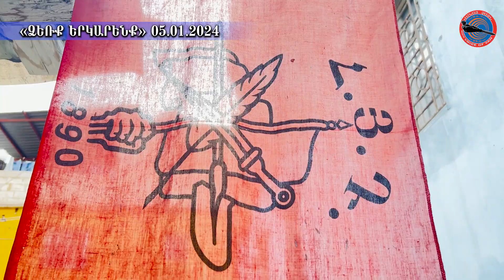Վանայ Ձայն ձեռք կ'երկարէ